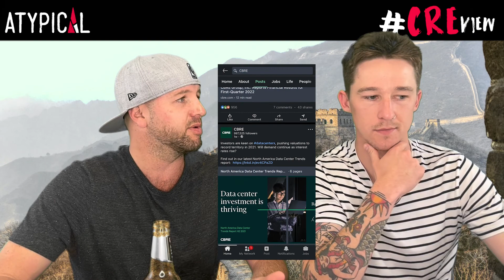SHOCKING DISCOVERY ON THE GREAT WALL OF CHINA: CBRE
🐲 WE'RE IN CHINA MY CHINAS! 🐼

💥 We give a bit of wind to one of the tallest trees in CRE, CBRE.

B2B engagement rates are one thing, but is this content lacking a sense of 'fun' that their followers are wanting?

💡When it comes to B2B, boost, boost & boost again. Also, don't forget you're human speaking to humans.

👉 CREview & tag us on any CRE content piece to submit your review request ‼️

❓WHAT THE F#@% IS THIS?:

CREview is a series of videos created by ATYPICAL that brings light to commercialrealestate social media content and is reviewed by Dylan Joubert, our head of digital strategy, and Joshua Penman, our content specialist.